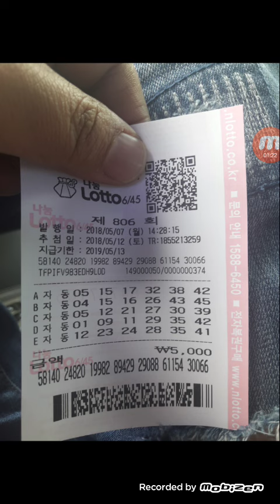대박나자 로또806회 ㆍ다비드 월요일 자동